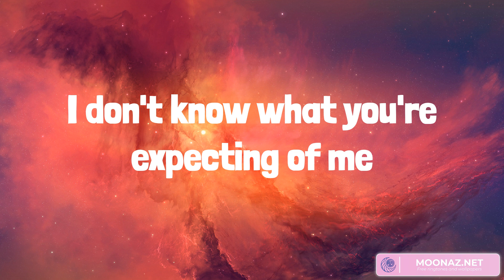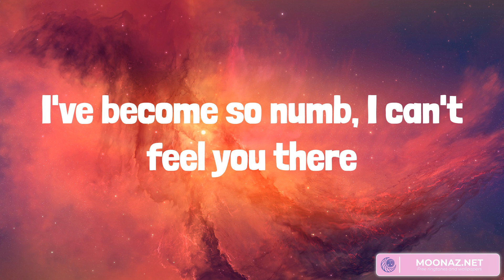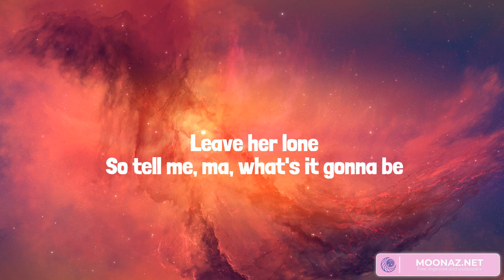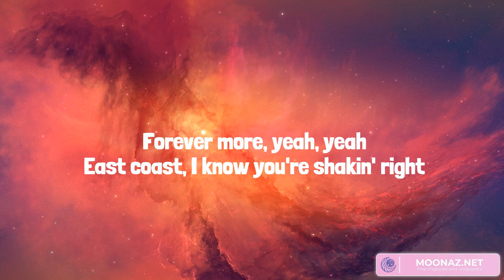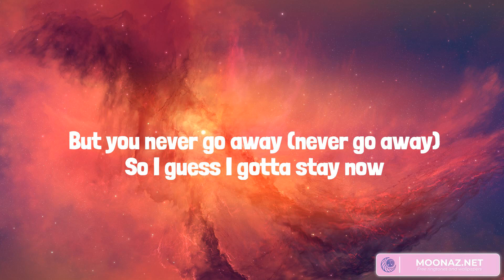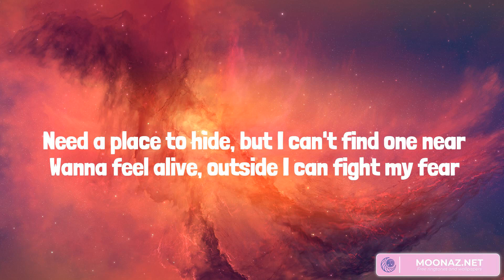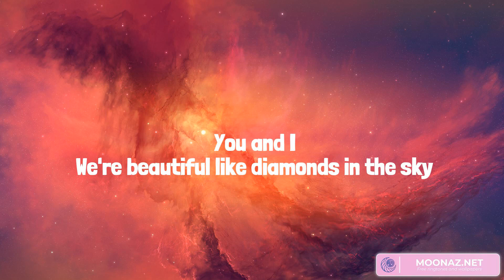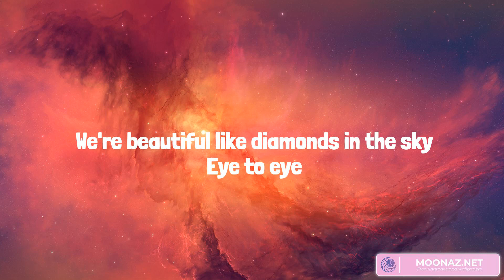Best Summer Songs 2023 ♫ Summer Hits 2023 - Numb, Dilemma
Lyrics:
But I know you were just like me with someone disappointed in you